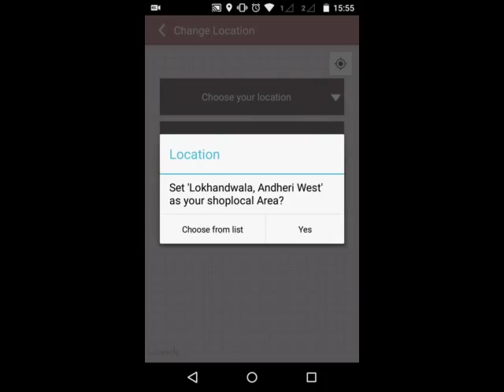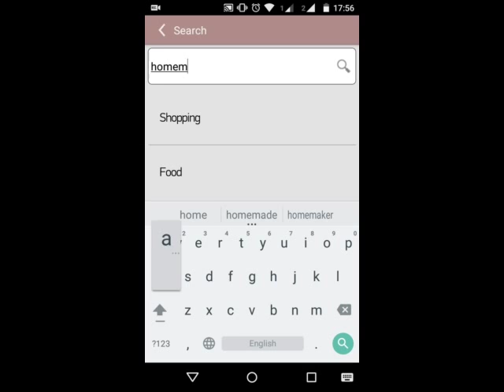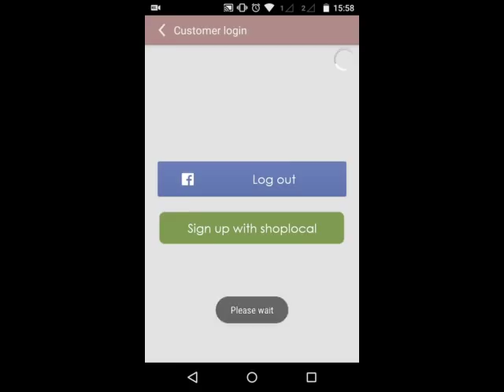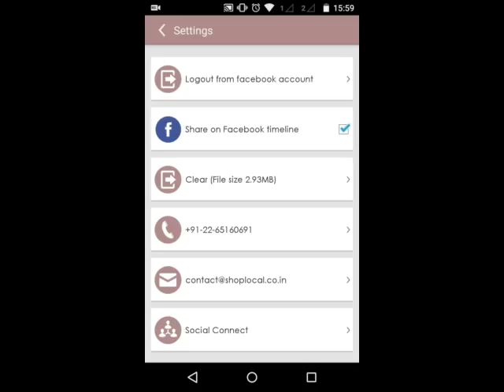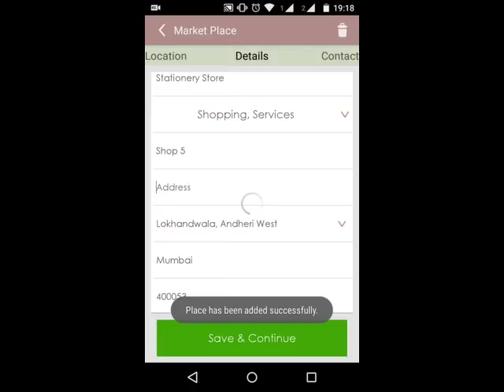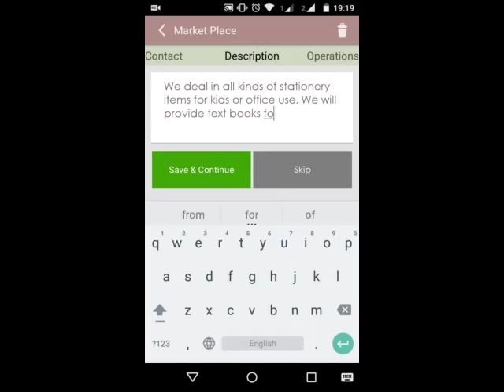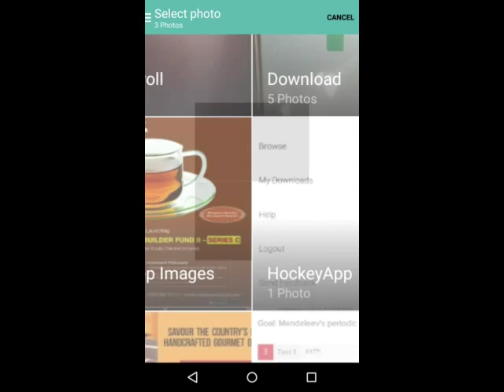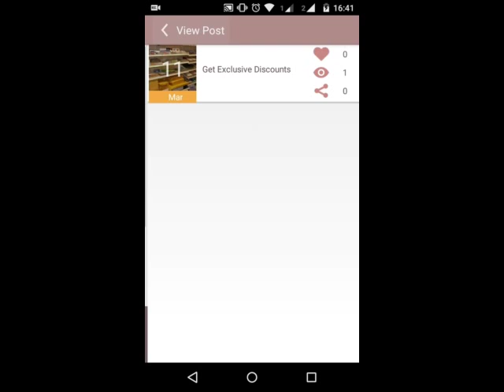Shoplocal Mobile App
Shoplocal App walkthrough